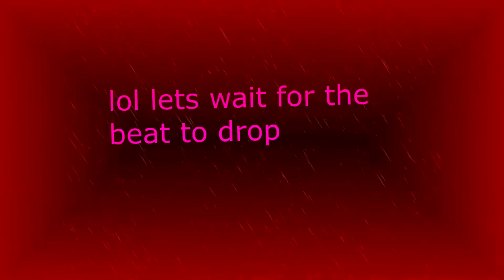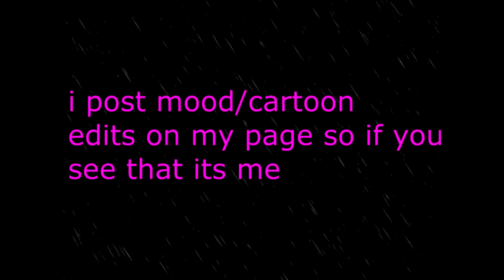$20 steam card | for only $10 who wants to buy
GOOD LUCK!

🎧 Forgive Me - Instrumental Sad Piano | Emotional Hip Hop Beat | Prod. Tower Beatz